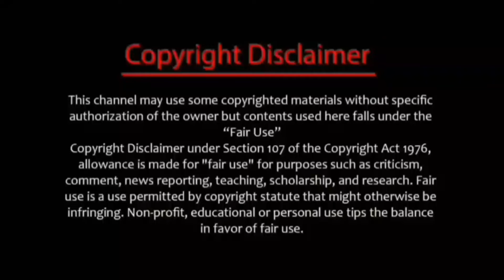🔥3D Gun Strike Power Games™| 🎮সেরা ১টি গেমস | পাবজি ও ফিরি ফায়ার গেম এর মতো ইন্টারনেট ছাড়াই চলবে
🤝🤝 Friend:-) 🤝🤝